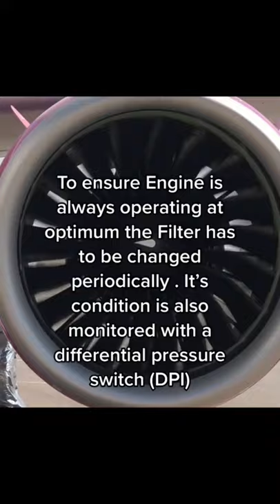PW1100G fuel filter